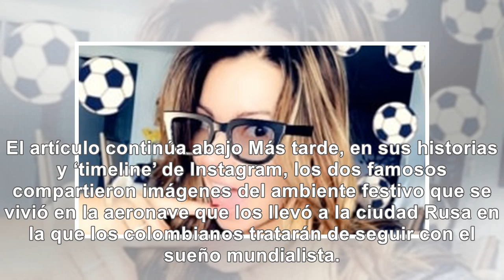En pleno avión, Yatra y Daniela Ospina armaron ‘fiesta’ para apoyar a Colombia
El ánimo arriba se vio desde que estaban en el aeropuerto, en donde también consiguieron varios cómp...